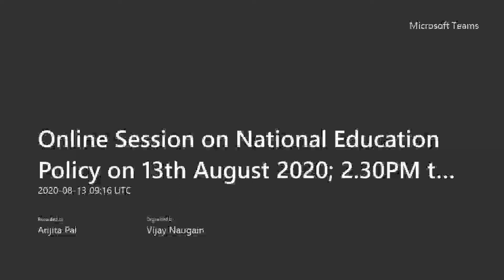Online Session on National Education Policy on 13th August 2020;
Online Session on National Education Policy on 13th August 2020; 2 30PM to 3 30PM